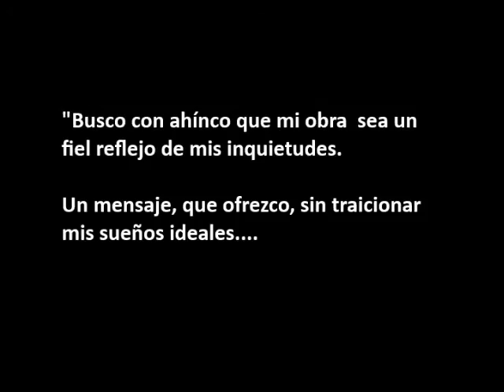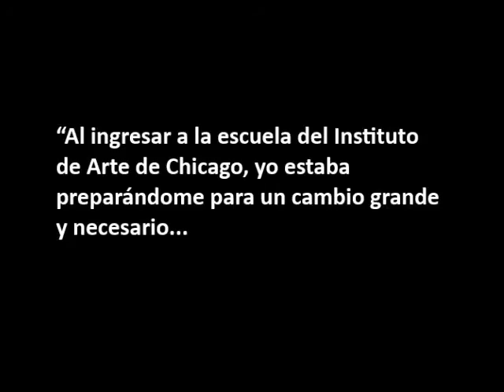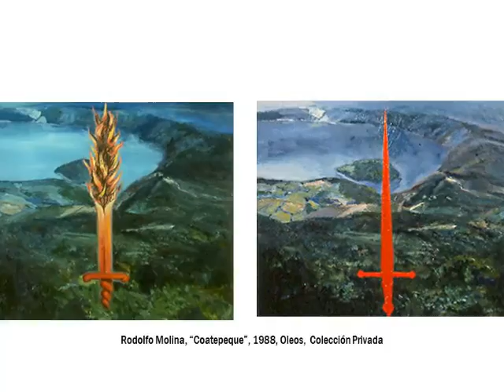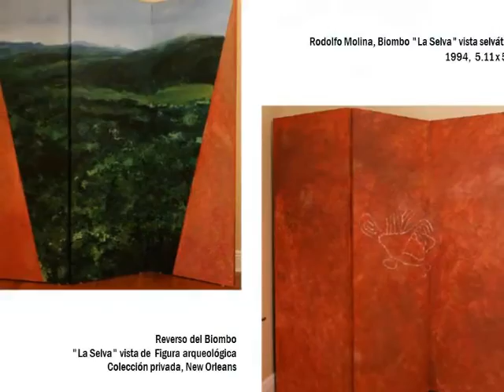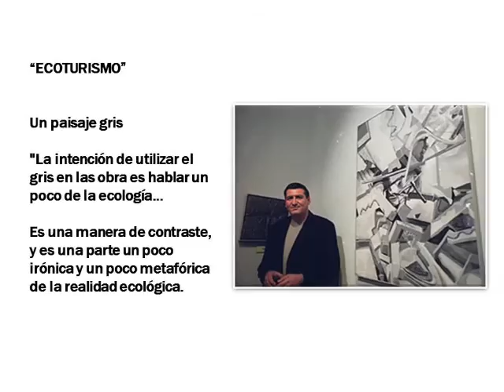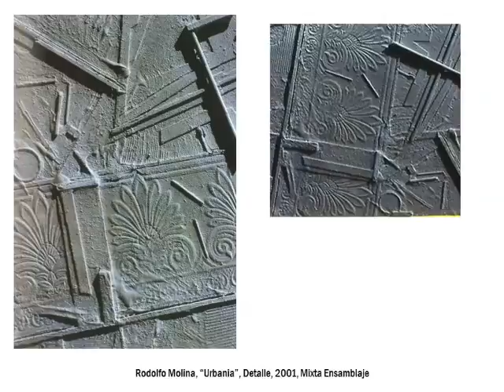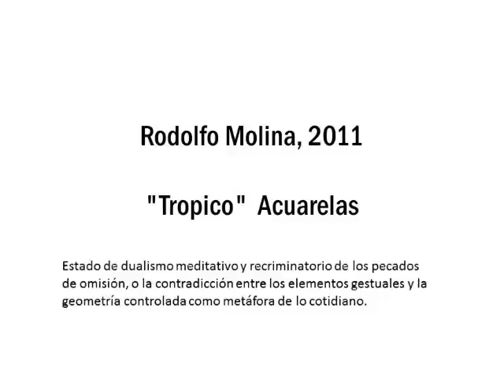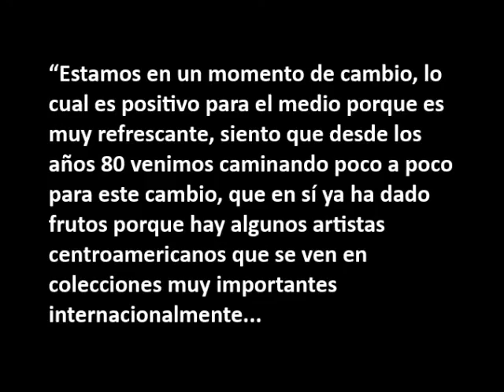Rodolfo Molina (1959-2013) El Salvador. Retrospectiva de su Obra.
Rodolfo Molina - Arquitecto, Artista y Gestor Cultural Salvadoreño.

El compromiso de Rodolfo Molina con el arte durante los últimos 30 años de su vida le impulsa a participar en una serie de iniciativas culturales y exhibiciones en su país y a nivel internacional. Así él se establece como uno de los pintores, expertos y gestores culturales más prominentes de la región Centroamericana contribuyendo con sus proyectos, ensayos, seminarios, curadurías y obra artística a la historia del Arte Salvadoreño y Centroamericano.   El 2 de Agosto del 2014, la Bienal de Artes Visuales del Itsmo Centroamericano, BAVIC9, le rinde un homenaje a Rodolfo Molina en la ciudad de Guatemala.  El video recopila una retrospectiva de su obra y es presentado por primera vez durante este homenaje.